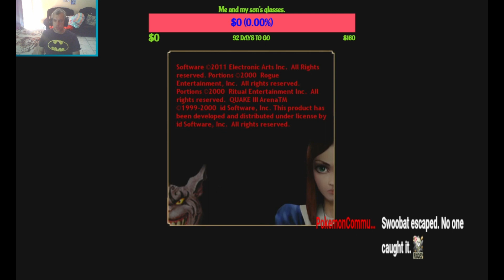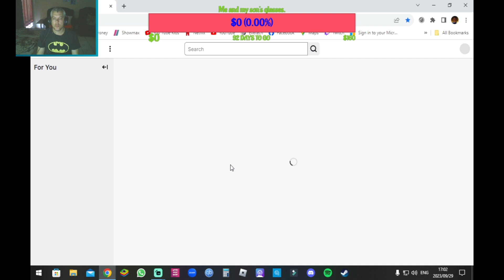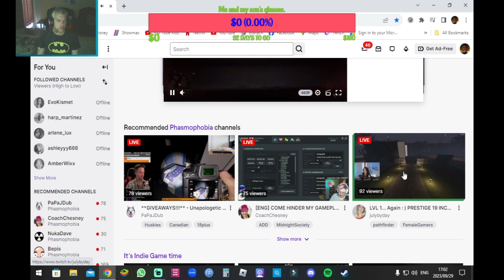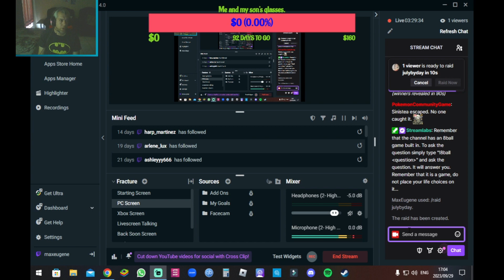American McGee's Alice In Wonderland Part 1